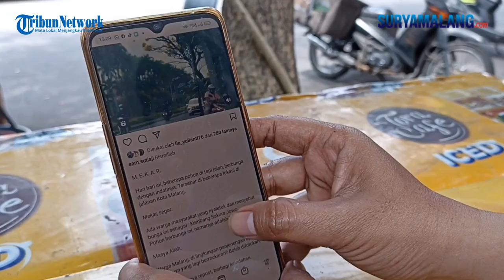BUNGA TABEBUYA BERMEKARAN DI KOTA MALANG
MALANG - SURYAMALANG.COM
Reporter : Hayu Yudha Prabowo - Yusuf

Warna kuning mencolok bunga Tabebuya yang mekar menghiasi sejumlah jalan di Kota Malang, Senin (11/10/2021. Kecerahan warnanya menyegarkan suasana di tengah matahari yang terik.

Dari pantauan Suryamalang.com, bunga bermekaran di sepanjang jalan Pasar Besar dan jalan Sersan Harun. Pemandangan serupa juga tampak di sekitar Gereja Katedral Ijen Kota Malang.

Dia memperkenalkan nama bunga yang sedang bermekaran itu serta mengajak warga memotret dan berjanji akan merepostnya.